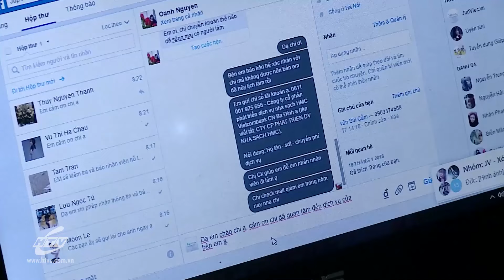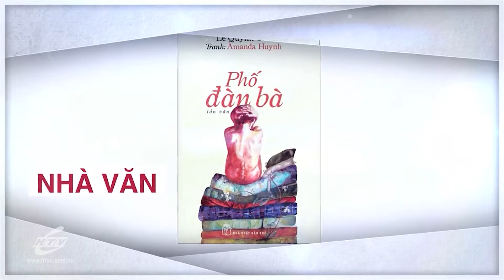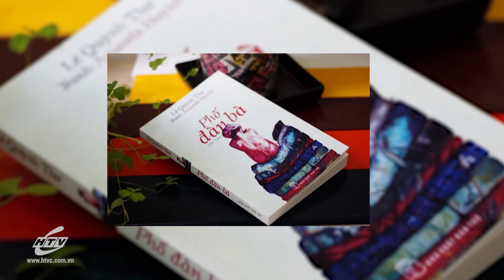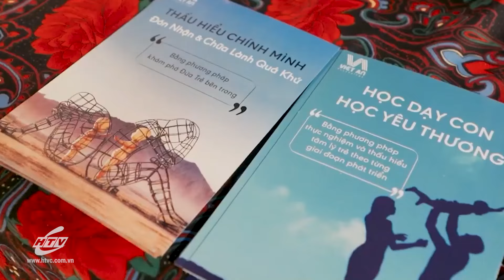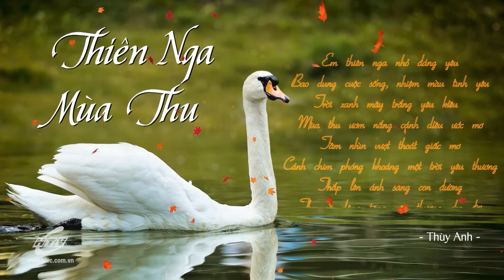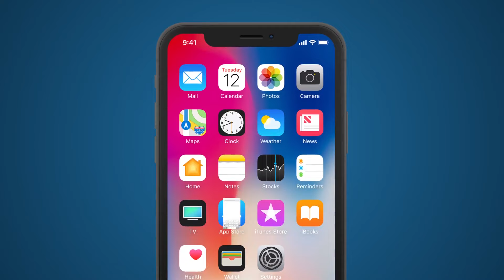Thiên Nga Vượt Sóng - Tập 22: Thiên nga mùa thu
Chương trình phát sóng lúc 20g00 thứ Sáu của tuần 1 và 3 hàng tháng trên kênh HTVC Phụ Nữ.
"Thiên nga vượt sóng" được tạo ra nhằm hướng đến vẻ đẹp toàn diện của người phụ nữ Việt Nam. "Người phụ nữ bình thường làm nên những điều kỳ diệu" chính là thông điệp mà chương trình muốn gửi đến.

Phụ nữ vốn được xem là kiệt tác của tạo hóa, mọi vẻ đẹp của cuộc sống được tạo nên là nhờ vào sự hiện diện của họ. Ngoài thiên chức làm mẹ, xây dựng một gia đình hạnh phúc thì ngày nay người phụ nữ còn làm kinh tế, tham gia vào các hoạt động xã hội, không ngừng nghiên cứu, trau dồi khả năng và không ít người trong số đó đã đạt đến những địa vị cao ở nhiều lĩnh vực.

Các nhân vật khách mời sẽ chia sẻ về những vấn đề xung quanh cuộc sống, hành trình phấn đấu vượt qua khó khăn với các chủ đề liên quan đến: Cuộc sống bình an, hạnh phúc của người phụ nữ thành công trong sự nghiệp và gia đình; Cái nhìn từ những người đàn ông về phụ nữ và các giá trị cần vun bồi; Câu chuyện về giấc mơ và hành trình xây dựng giấc mơ,...
Xem  Tivi trực tuyến tại HPLUS (HTVC):
► Smart TV /STB : Tải  HTVC for Android